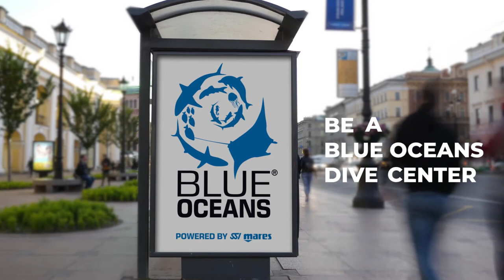SSI Blue Oceans Çevre Programı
SSI olarak tüm dünyada başlattığımız ücretsiz bir program olan Blue Oceans Programını sizlere tanıtmaktan memnunluk duyarız.

Her yaştan insanın hiç bir ücret ödemeksizin dahil olabileceği bu programda mikro plastiklerin bizlere zararı, deniz ekolojisine ve mercanlara verdiğimiz zararları ve korumak için neler yapabiliriz bunları öğreneceğiz.

Programa nasıl dahil olacağınızı görseller eşliğinde adresinden öğrenebilirsiniz.